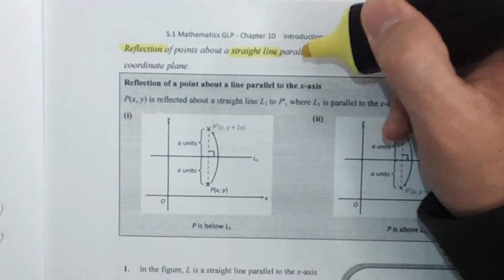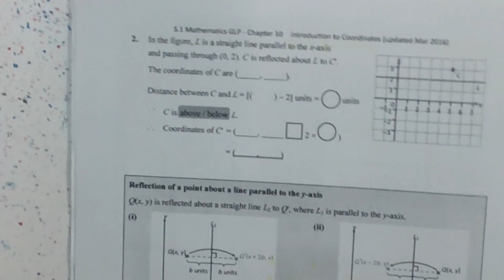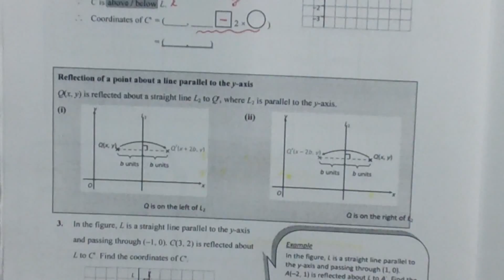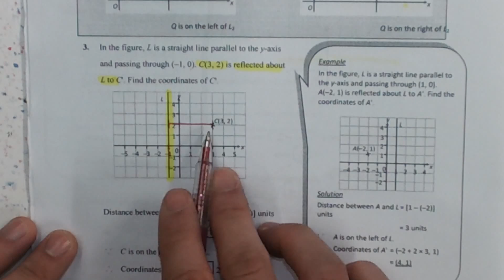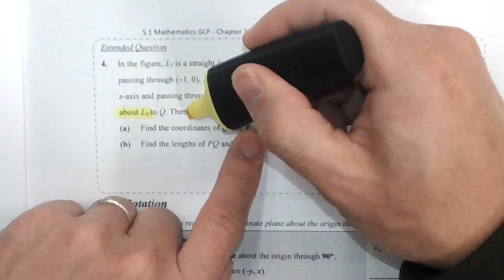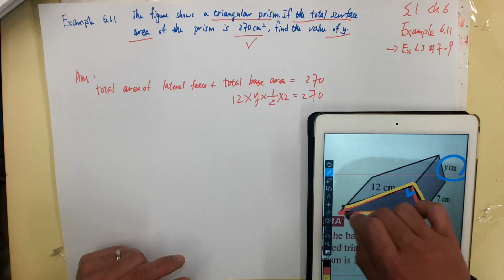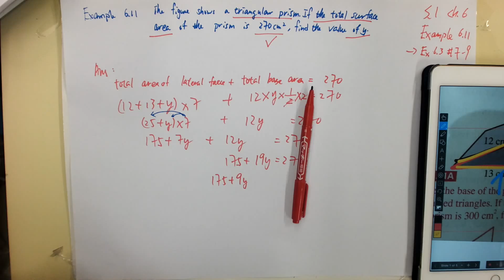S.1 ch. 10 GLP P.17-19